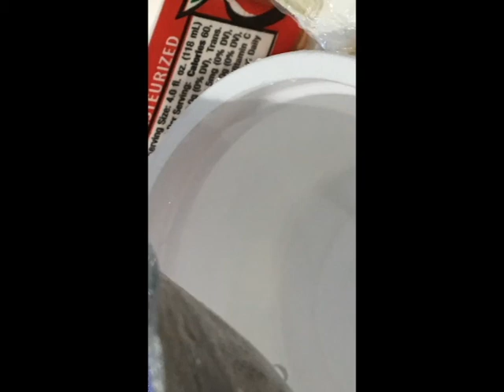School PSA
Why